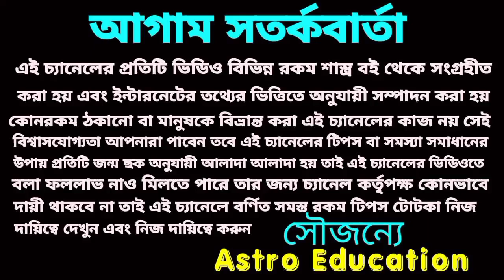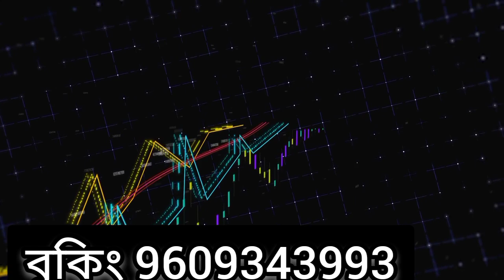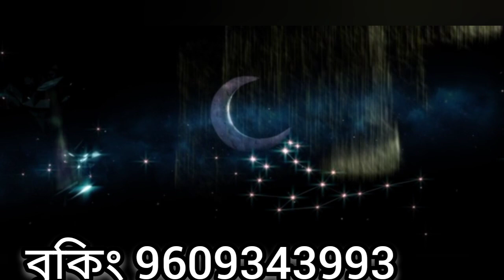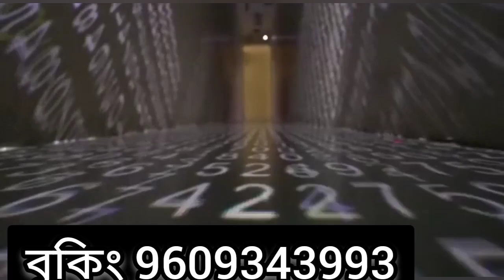সিংহ রাশির সফলতা অর্জন করতে চলেছে ! April 2022!